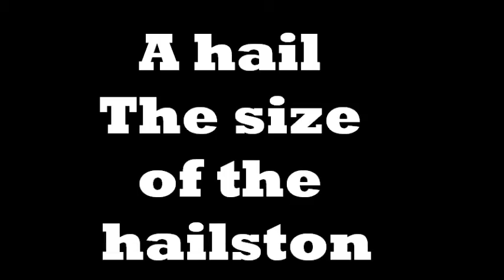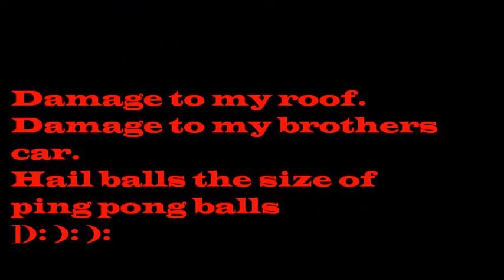The size of the hailstones on my deck..Chat Conversation EndDrew is typing....